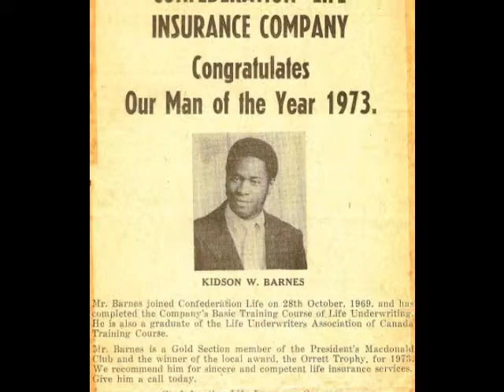RETURN TO ME BY KIDSONISM